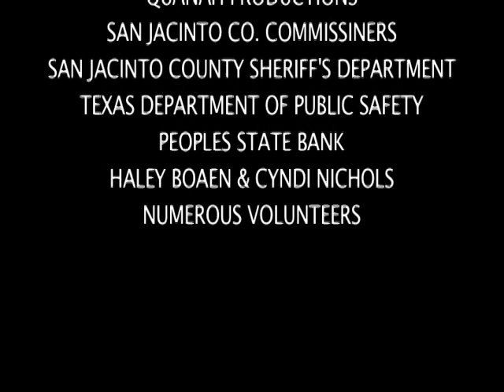SJC SHATTERED LIVES - COLDSPRING HS 2012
ALCOHOL AWARENESS PROGRAM